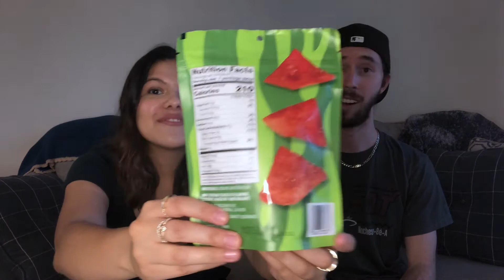We Tried 10 Random Trader Joe's Snacks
For our tenth video, we decided to take it back to the beginning and try 10 random Trader Joe's snacks! Join us as we taste, smell, and review these 10 snacks!